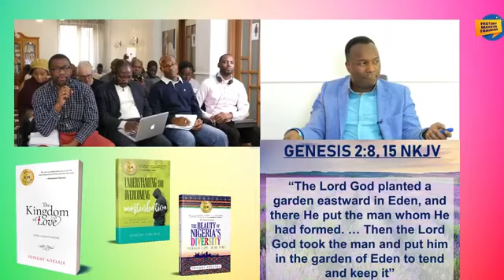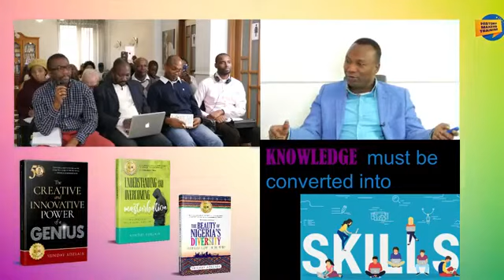WORK IS A BLESSING FROM GOD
🇳🇬 NIGERIA ⛪️ CHURCH IS JUST A BUSINESS